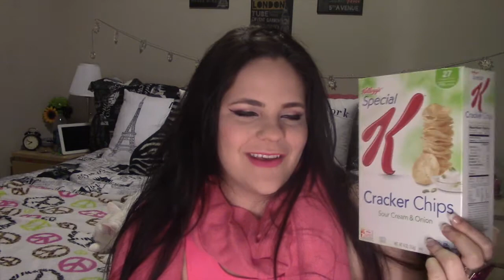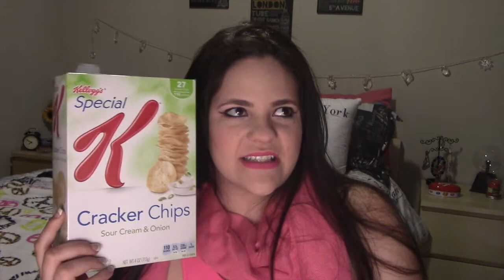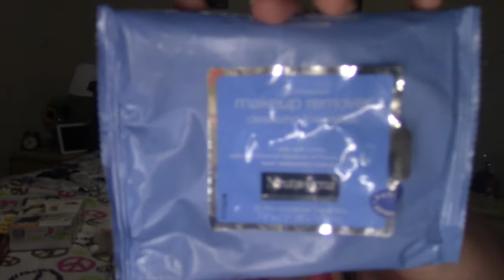Favoritos de Noviembre '14